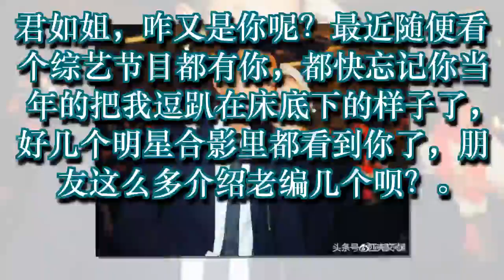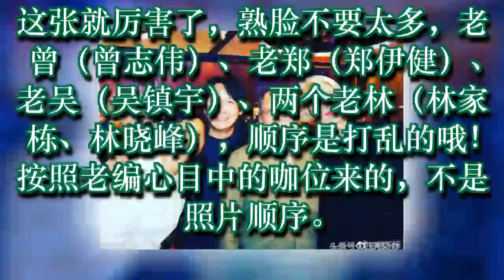杨千嬅与众星合影，自己满头白发，古天乐颜值回升，宣萱重返30岁